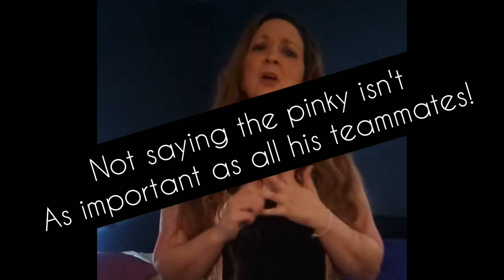Johnny Depp got Screwed by Amber Heard. Links to Depp's Trial Testimony in Description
Warning: The quality of this video is not good. Video tech problems, but I hope you check it out anyway!

Johnny Depp got Screwed? Did Amber Heard Really Abuse Him? Imo not likely. After researching the case and watching many videos, it is Amber that seems to be the abusive and manipulative person. I see her as an awful woman that is ok with shitting in someone's bed...literally.

Amy